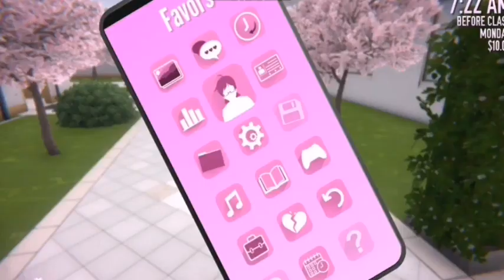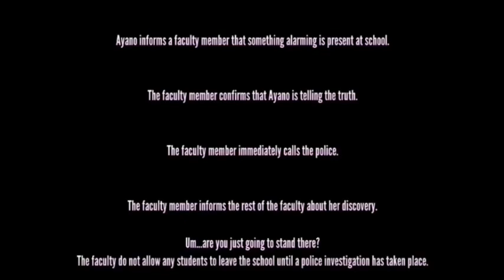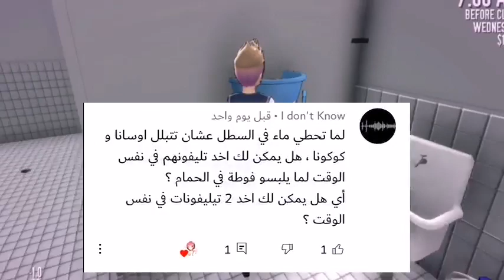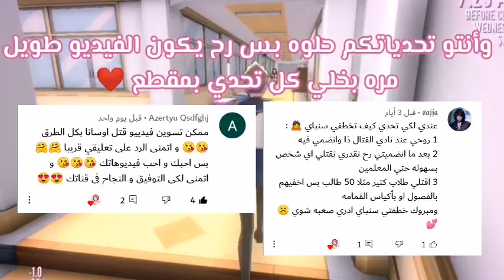تحديات المتابعين 3# | yandere simulator 🥀